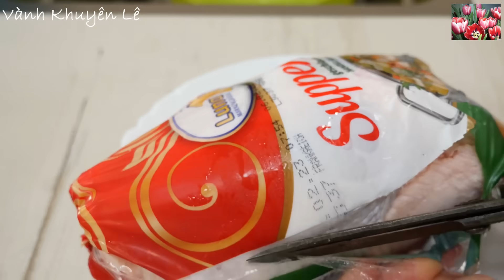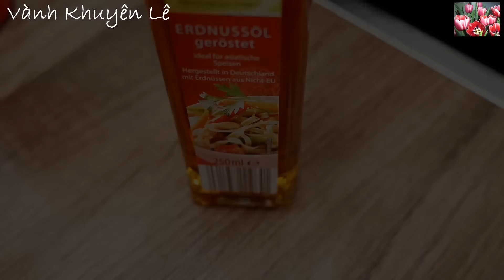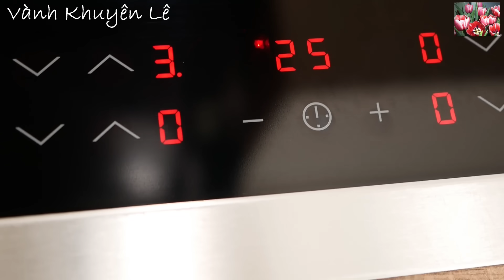Gà Nấu Xáo Thơm Ngon Cực Kỳ, Ăn Cơm Hay Bún Gà Xáo Sả Miền Trung, Gà Hầm Sả by Vanh Khuyen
Gà nấu xáo, Gà xáo sả Miền Trung, xáo gà, cách làm Gà nấu xáo. Gà hầm Sả. Xáo Gà Miền Trung. Cách nấu Gà Xáo Sả. Gà kho Sả Nghệ, Xáo Gà Sả Ớt, Gà kho Sả Ớt. Xáo Gà thơm ngon ăn Bún. Món ăn Cơm, Cơm gia đình, món ăn đãi Khách. Gà nấu gì ngon. Gà nấu món gì, Thịt Gà nấu gì. Các món Thịt Gà. Thịt Gà hầm Sả.

👉 Dụng cụ Nhà Bếp được sử dụng trong Video / My Kitchen devices:

- Chảo Tefal TEFAL, WOK 28cm
- Nắp Kiếng Chảo không dính WOK 28cm

- Bào Rau Củ ra Sợi và Lát Mandoline

- Bộ Dao Zwilling
- Cục mài Dao
- Búa đập Thịt
- Kéo cắt Thịt Gà chín

- Bột Nêm Vegeta

- Philips Airfryer nồi chiên không dầu 9240 XL màu trắng
- Nồi chiên không Dầu Philips Airfryer XXL
- Nồi chiên không Dầu Philips Premium Airfryer XXL - 7.3L

- Bếp Điện Từ Induktion AEG
- LÒ NƯỚNG NEFF
- Bếp Điện Ceran
- Bếp Nướng Thịt, Nướng Nem Nướng Severin - grillen

- Máy Hút Mùi Nhà Bếp
- Bộ Cup đong Gia vị
- Máy Xay Tiêu
- Máy Xay Inox 2 Cối xay Cà Phê - Xay Sả Tỏi Ớt
- Máy Xay BRAUN food processor
- CÂN làm Bếp BEURER

NGUYÊN LIỆU
- 1 con Gà 1,6kg hoặc Đùi Gà đều được
- 30gr Nghệ tươi hoặc 1mcf Bột Nghệ khô
- Hành tím / 10 Củ Hành tăm
- 8 cây Sả
- 1mc Dầu màu Điều
- 5gr Gừng
- 10gr Tỏi
- Gia vị: Mắm Ruốc, Đường, Tiêu, Bột Nêm Gà, Đường Phèn, Nước Mắm
- Dầu Phọng / Dầu ăn
- Ăn kèm: Bún, Cơm, Rau thơm, Xà lách, Rau Muống bào, Giá sống...

INGREDIENTS
- 1,6kg whole chicken / chicken legs
- 30gr fresh turmeric / 1 tsp. turmeric powder
- Shallots / 10 pearl onion
- 8 lemongrass
- 1 tbsp. annatto oil
- 5gr ginger
- 10gr garlic
- Seasoning: salted shrimp paste, sugar, ground pepper, chicken powder, rock sugar, fish sauce
- Peanut oil / cooking oil
- Served with: Rice noodle / cooked rice, herbs, lettuce, shredded spinach, mung bean sprout .etc.